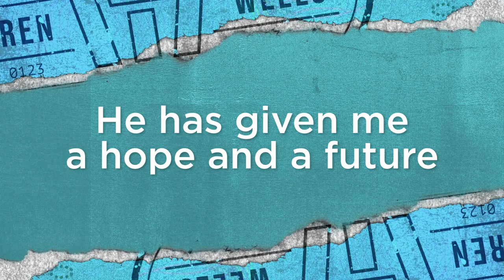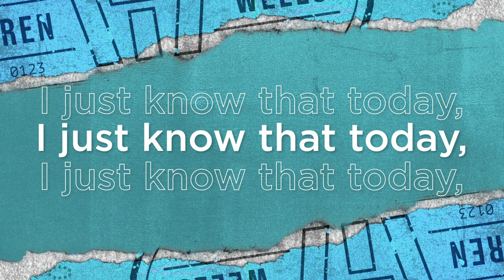Tauren Wells - Citizens of Heaven - Kimberly's Story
What a moving story. Thank you for sharing, Kimberly!

Tauren Wells - Citizen of Heaven – Kimberly’s Story. (C) 2020 Provident Label Group LLC, a division of Sony Music Entertainment